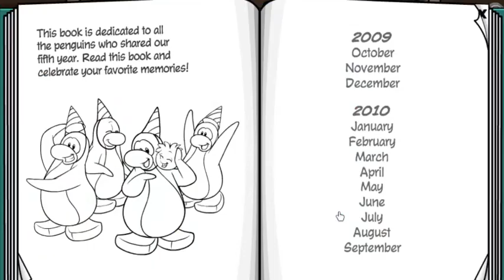15 Things To Do On Club Penguin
This video is made for celebrating the 15 year anniversary of Club Penguin so I decided to make a 15 things to do in Club Penguin I hope you enjoy and also Happy 15th Birthday Club Penguin!